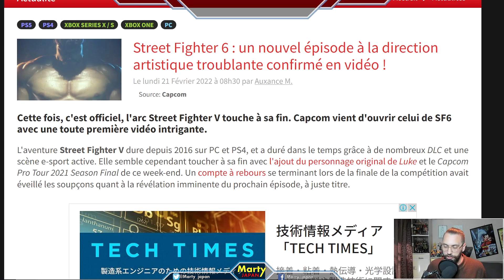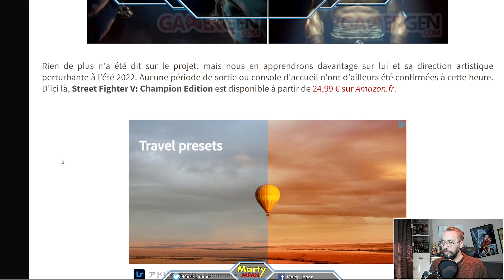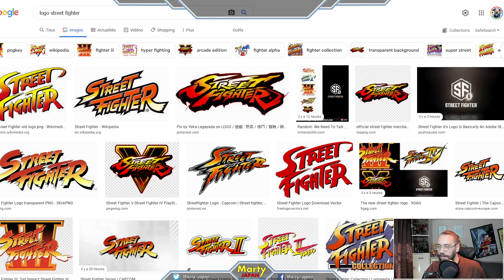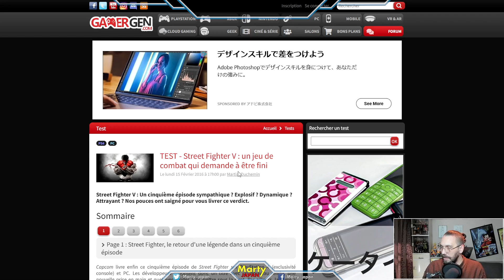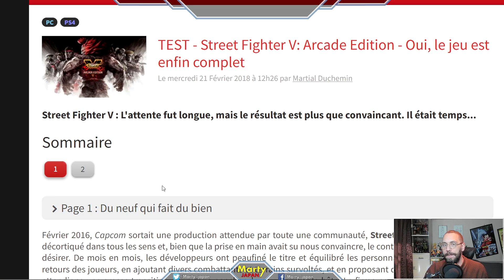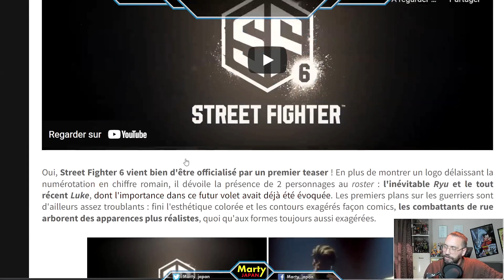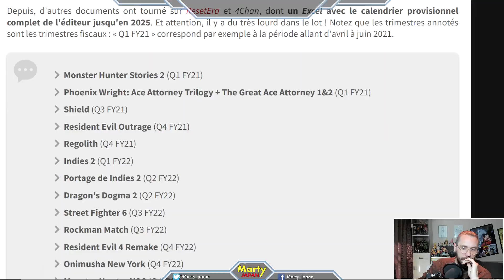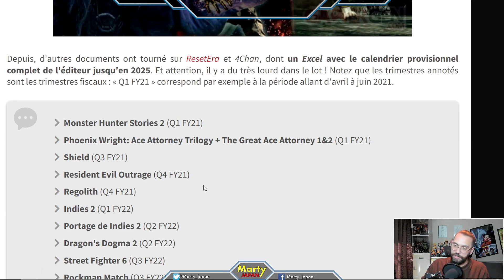HULK EST PAS CONTENT !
Petite réaction à l'annonce de Street Fighter 6, de Capcom. Certains fans grincent des dents !